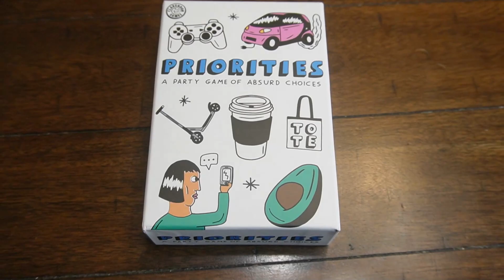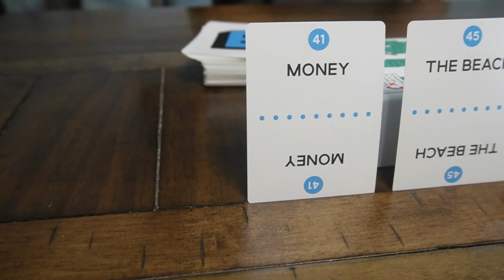THIS IS....PRIORITIES! A Party Game of Absurd Choices | DID WE GUESS RIGHT? | PHILLIPS FamBam Games